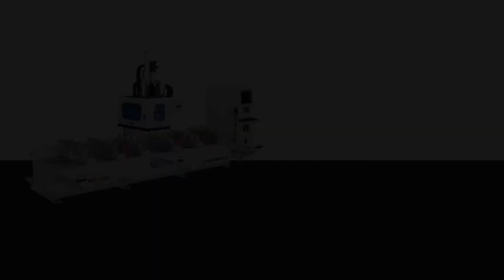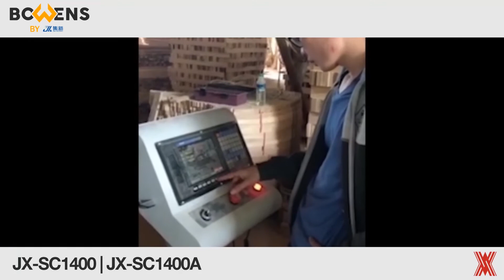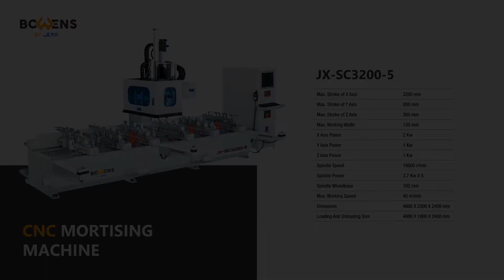Bowens JX-SC3200-5, JX-SC1400, JX-SC1400A CNC Mortising Machine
* THE SPECIFICATIONS IN VIDEO MAY CHANGE WITHOUT PRIOR NOTICE